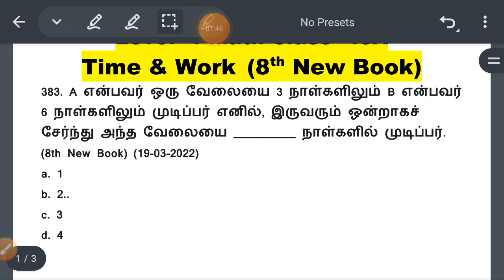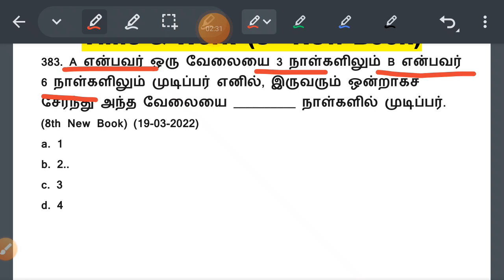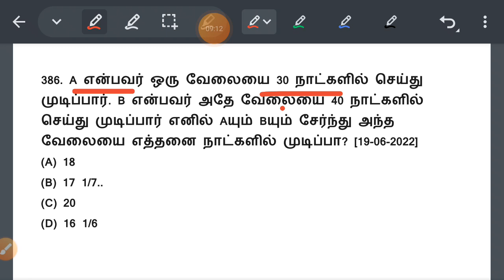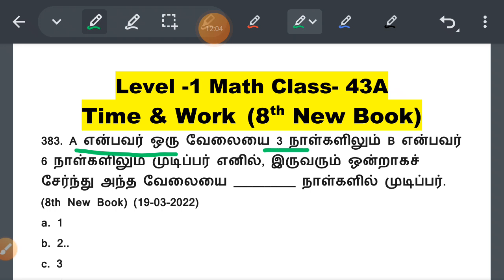🤩 கணிதம் வராதவர்கள் கூட ஒரு வினாடியில் விடை போடும் அதிசய Shortcut || Level 1 Class 43A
உணவே மருந்து - நோய் தீர்க்கும் மூலிகைகள் தொடர்பான செய்திகள் TNPSC Last 10 Year Question Paper =

அடைமொழியால் குறிக்கப்பெறும் நூல் (01 to 23) TNPSC Last 10 Year Question Paper =

ஐந்தாண்டுத் திட்டங்கள் (52 to 61) TNPSC Last 10 Year Question Paper =

சொல் பொருள் (8th தமிழ் இயல் 6, 7, 8, 9) (173 to 197) =

நூல் நூலாசிரியர் (8th தமிழ் இயல் 1, 2, 3) (87 to 110) =

விதிகள் (இந்திய அரசியலமைப்பு) (21 to 40) TNPSC Last 10 Year Question Paper =

இந்திய அரசியலமைப்பு (10th New சமூக அறிவியல்) (2013 to 2022 TNPSC Group 4) =

பாரதிதாசன் (நூல்) [01 to 11] TNPSC Last 10 Year Question Paper =

சொல் பொருள் (8th தமிழ் இயல் 3, 4, 5) (150 to 172) =

ஐந்தாண்டுத் திட்டங்கள் (42 to 51) TNPSC Last 10 Year Question Paper =

ஓரெழுத்து ஒரு மொழி (22 to 40) TNPSC Last 10 Year Question Paper =

ஐந்தாண்டுத் திட்டங்கள் (32 to 41) TNPSC Last 10 Year Question Paper =

சொல் பொருள் (8th தமிழ் இயல் 1, 2, 3) (127 to 149) =

ஓரெழுத்து ஒரு மொழி (01 to 22) TNPSC Last 10 Year Question Paper =

குடியரசுத் தலைவர் (அதிகாரம்) (16 to 28) TNPSC Last 10 Year Question Paper =

குடியரசுத் தலைவர் (நியமனம்) (01 to 15) TNPSC Last 10 Year Question Paper =

சொல் பொருள் (7th தமிழ் இயல் 7, 8, 9) (104 to 126) =